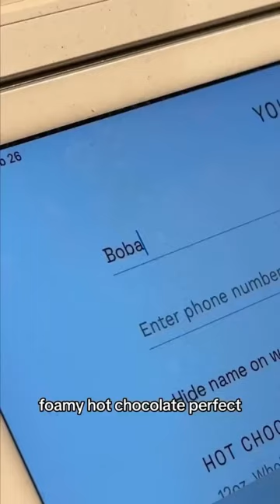Boban Marjanovic shows daily life struggles of being 7 foot 4 giant 😱